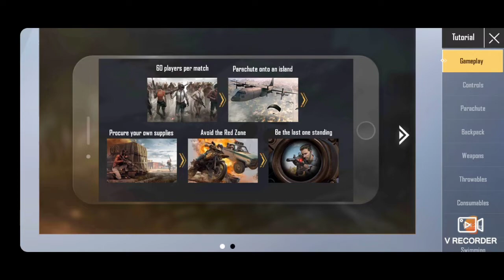HOSPITAL VLOG(BY ZAIN ABBAS)